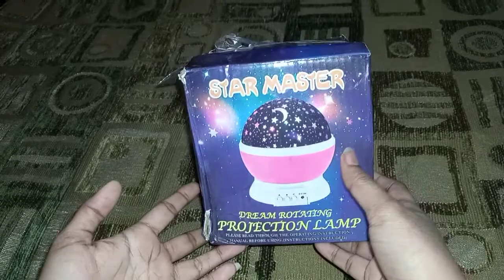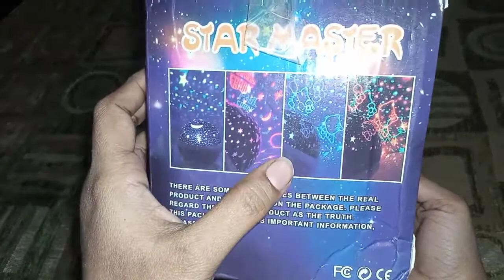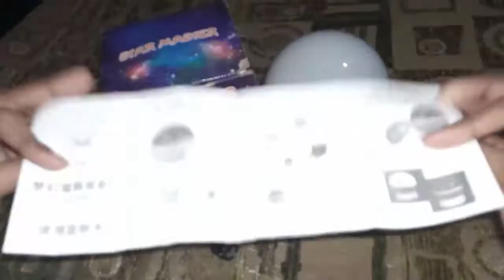Star Master Dream Color Changing Rotating Projection Lamp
The product has three buttons, of which the button a is mode button of the night light with warm yellow light formed by covering the lid Two kinds of power supply modes:

using 3 AAA (1.5V) batteries for power supply 2 It can be charged through the connection of usb data cable to the computer or the charger

 monday
wednesday
friday
sunday
. 9pm